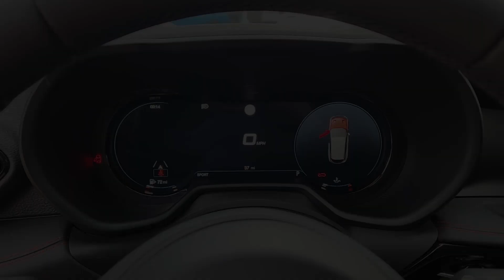2024 Dodge Hornet Plano, Richardson, Garland, Dallas, Carrollton 24D0001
Blue Steele New 2024 Dodge Hornet GT Plus available in 4500 W. Plano Parkway, Plano, Texas at Huffines CDJR Plano. Servicing the Plano, Richardson, Garland, Dallas, Carrollton area.

Blue Steele GT Plus AWD 9-Speed 948TE Automatic 2.0L I4 DOHC GT Blacktop Package (Dark GT Badge Dark Hornet Badge Gloss Black Painted Day Light Opening Gloss Black Painted Mirror Caps and Wheels: 18 x 7.5 Abyss Finish Aluminum) Quick Order Package 23L 4-Wheel Disc Brakes 8 Speakers ABS brakes Air Conditioning Alloy wheels AM/FM radio: SiriusXM Anti-whiplash front head restraints Apple CarPlay/Android Auto Auto High-beam Headlights Auto-dimming Rear-View mirror Brake assist Bumpers: body-color Compass Delay-off headlights Driver door bin Driver vanity mirror Dual front impact airbags Dual front side impact airbags Electronic Stability Control Emergency communication system: Dodge Connect Four wheel independent suspension Front anti-roll bar Front Bucket Seats Front Center Armrest w/Storage Front dual zone A/C Front reading lights Fully automatic headlights Garage door transmitter harman/kardon Speakers Heated door mirrors Heated front seats Heated steering wheel Illuminated entry Knee airbag Lane Departure Warning System Leather Seats Leather steering wheel Low tire pressure warning Manufacturers Statement of Origin Memory seat Navigation System Normal Duty Suspension Occupant sensing airbag Outside temperature display Overhead airbag Overhead console Panic alarm ParkView Rear Back-Up Camera Passenger door bin Passenger vanity mirror Power 4-Way Driver Lumbar Adjust Power Adjust 8-Way Driver Seat Power Adjust 8-Way Front Passenger Seat Power door mirrors Power driver seat Power Liftgate Power moonroof Power passenger seat Power steering Power windows Radio: Uconnect 5 Nav w/10.25 Display Rain sensing wipers Rear anti-roll bar Rear seat center armrest Rear window defroster Rear window wiper Remote keyless entry Security system Speed control Speed-sensing steering Split folding rear seat Spoiler Tachometer TBD Axle Ratio Telescoping steering wheel Tilt steering wheel Traction control Trip computer Turn signal indicator mirrors Variably intermittent wipers Ventilated Front Seats Ventilated front seats and Wheels: 17 x 7 Silver Aluminum. 21/29 City/Highway MPGbrbrbrHuffines has been satisfying customers & forming lifetime friendships in the Greater Dallas area since 1924. Price includes: $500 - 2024 DODGE National Retail Consumer Cash (Type 1/B) 24CR1. Exp. 01/02/2024